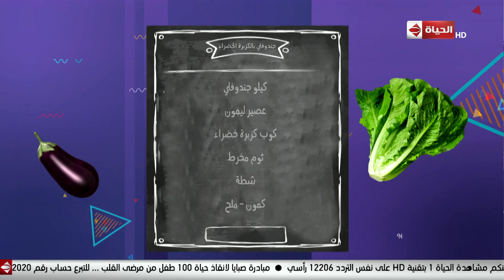4 شارع شريف - جندوفلي بالكزبرة الخضراء مع الشيف آمال جلال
4 شارع شريف - جندوفلي بالكزبرة الخضراء مع الشيف آمال جلال
جزء من حلقة اليوم 24 يوليو 2019 من برنامج 4_شارع_شريف للأعلامي
شريف_مدكور يعرض فيها فقرة المطبخ مع الشيف آمال جلال وتقدم طريقة عمل السمك بصوص الليمون والزعتر والجندوفلى بالكزبرة الخضراء وكونو التين الشوكى.